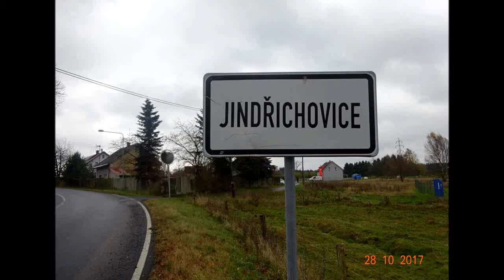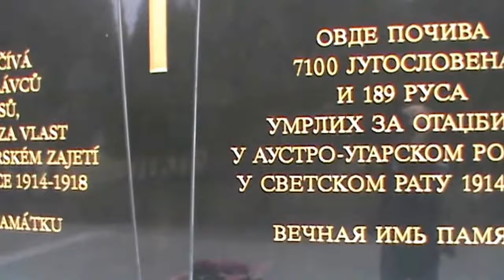Mauzoleum 1. svět. války Jindřichovice 28.10.2017. Kraslicko.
O historii mauzolea vypráví za prudkého větru jeho správce pan Randjelovič. Túje kolem mauzolea pochází z Kosova z r. 1926. T.G.Masaryk cestoval na srbský pas.